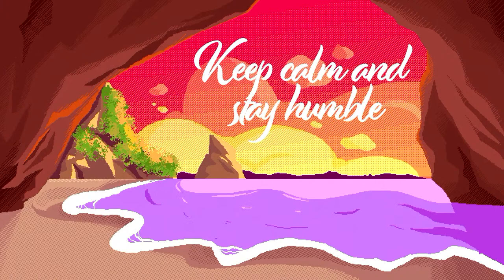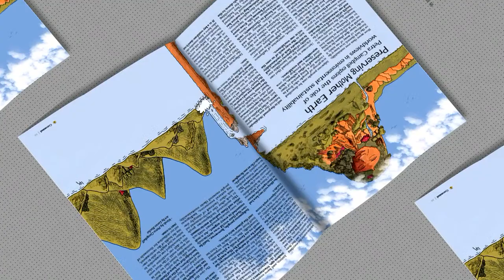DION AUPOUKI-AKUHATA - [ Commercial Kina Diver & Coasty Kidds ] - Altbays Table Talk - #262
Are you a kina fan? Did you know that the global kina industry is worth half a billion dollars a year? Dion is a commercial kina diver passionate about the moana. He was a part of the TV show ‘Spiky Gold Hunters’ and alongside his partner Reremoana, runs the successful Coasty Kidds, which is all about teaching the next generation how to look after our environment. Join Leo Magri and the surfer/teacher Sean Butler for this top chat at the ALTBAYS Table Talk. Watch it here now and send your questions!

Welcome to the ALTBAYS Table Talk (featuring Sean Butler and Leo Magri)

Dion Aupouri-Akuhata isn't just a commercial kina diver; he's deeply connected to the ocean and its treasures. Raised on Aotearoa New Zealand's coastal waters, Dion's journey into commercial diving stemmed from a childhood fascination with the sea.

His passion for free-diving, spearfishing, and surfing led him to admire spearfishing champion Dwane Herbert, eventually inspiring him to take the plunge into commercial kina diving around 2018. However, Dion's path took an unexpected turn when he became a cast member of the real-life action series, "Spiky Gold Hunters."

Despite the risks and the spotlight, Dion remains committed to showcasing the challenges and rewards of commercial diving while advocating for water safety. With a family history deeply rooted in commercial diving, Dion faces the perils of his profession with unwavering resolve, from near-blackouts to encounters with Great White Sharks.

Beyond his exploits in the ocean, Dion is dedicated to sharing his knowledge and passion with others. Through free-diving safety sessions and educational programs like "Tamariki of the Tides," he empowers coastal communities with the skills to navigate the waters safely.

Dion also shares his adventures through his lifestyle blog, Coasty_Kidds, on Facebook and Instagram, as he explores the depths of the ocean, embraces the challenges of his profession, and champions water safety for all.

ALTBAYS Table Talk invites awesome people from Aotearoa to have an honest, laid-back conversation. Our platform focuses on bringing communities together to grow and thrive.